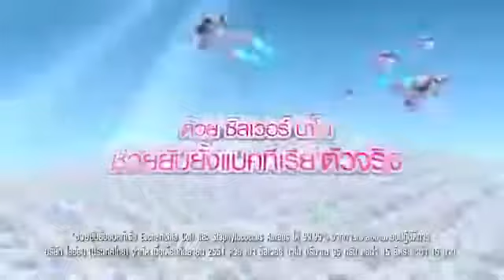โฆษณา เปา ซิลเวอร์นาโน ปี (2559)